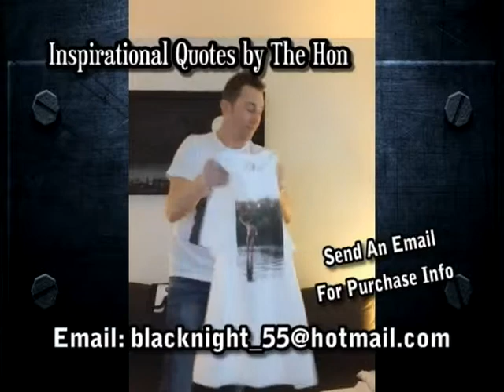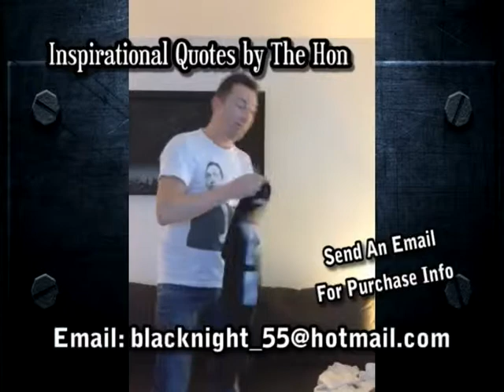Chris Envy vs. James Vasquez vs. "Mr Touchdown" - PPW Clash of Two Titans - February 23, 2014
Chris Envy vs. James Vasquez vs. "Mr Touchdown" Mark Angelosetti from Clash of Two Titans in Freeland, Pennsylvania.